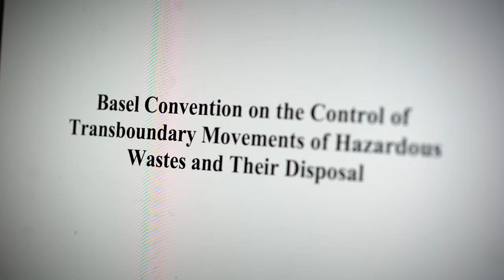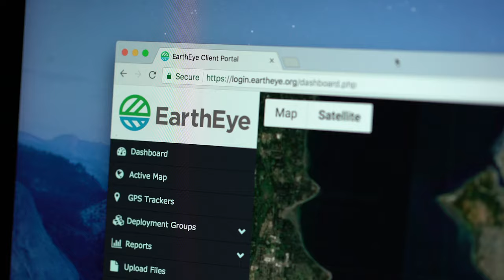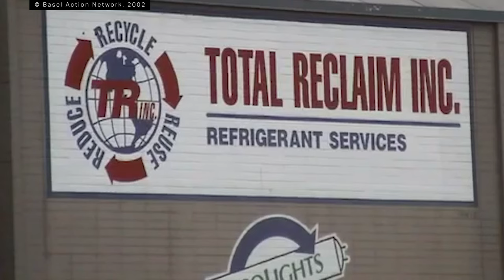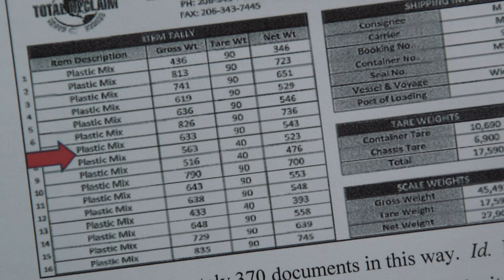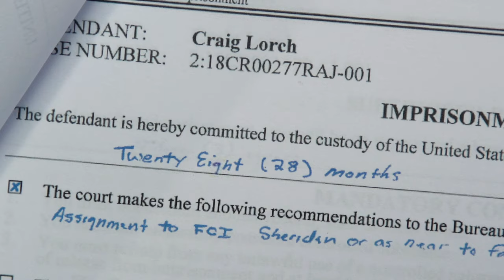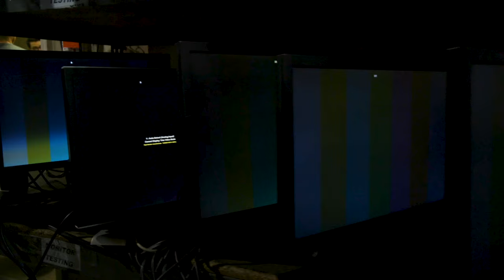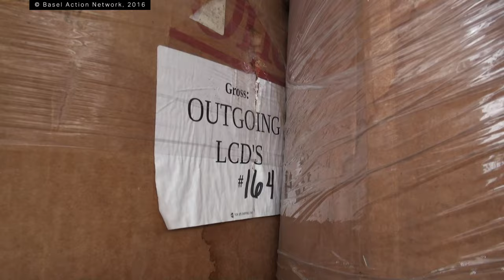The dark side of electronic waste recycling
Electronic waste is a hazardous and difficult form of garbage to manage. Though a lot of e-waste can be recycled responsibly, many e-waste processors choose instead to ship it overseas for junkyards in poorer nations to deal with. Remarkably, exporting e-waste is perfectly legal in the US...but thanks to a scrappy nonprofit watchdog, some unscrupulous exporters are still going to jail.